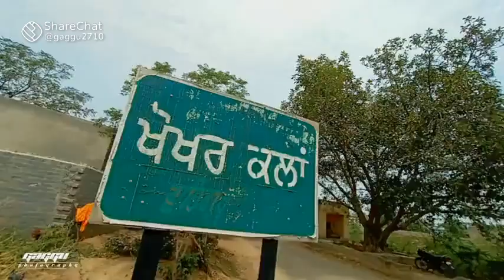Pind khokhar kalan 😍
Video from ~Armaan